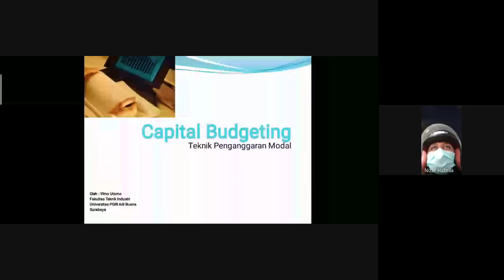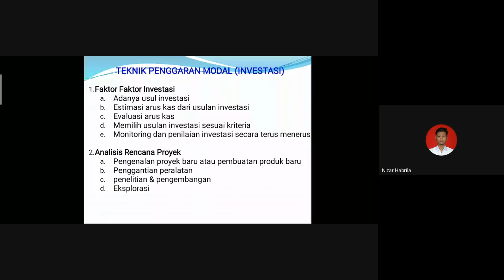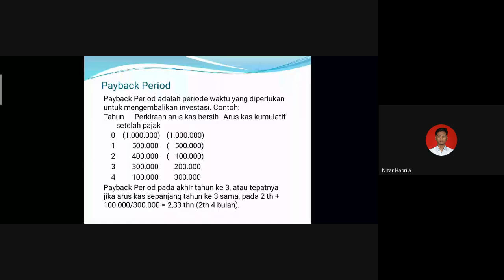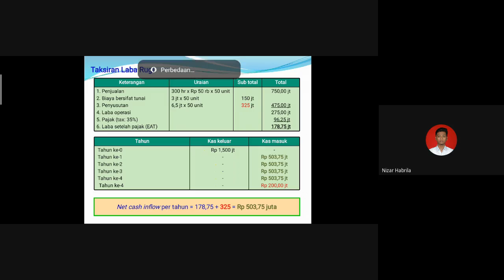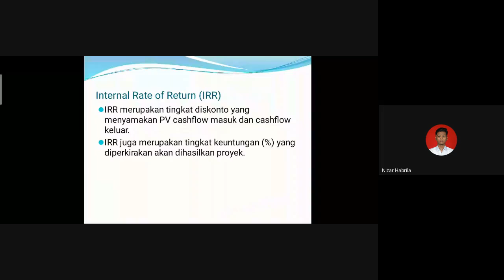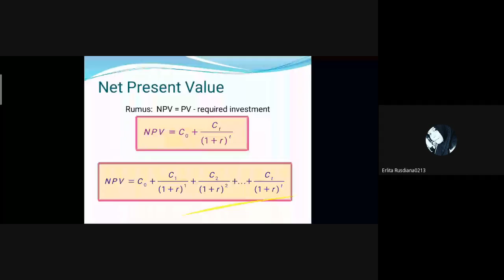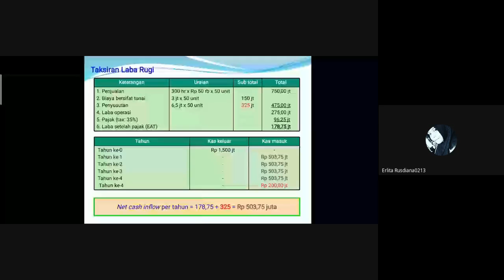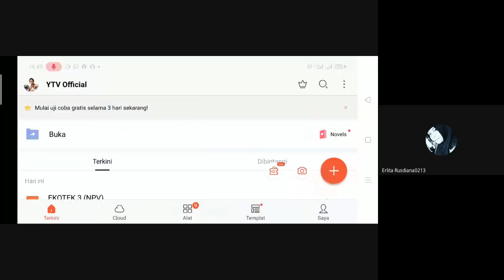Matkul Ekotek : Net Present Value (NPV)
Virlenda Adi Buana